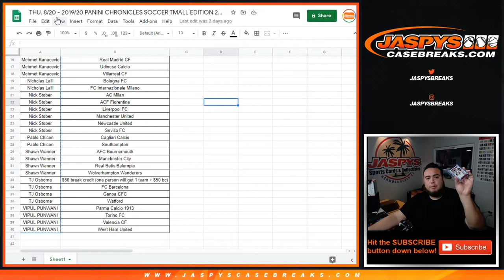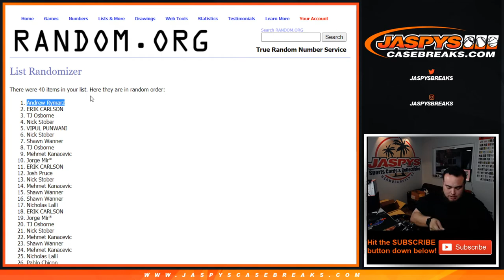RANDOM FOR TEAMS ON ON LIST - 1 LOT - THU. 8/20 - 19/20 CHRONICLES SOCCER TMALL 2-BOX BREAK #5 *2RC*